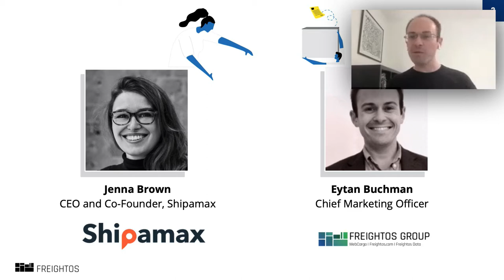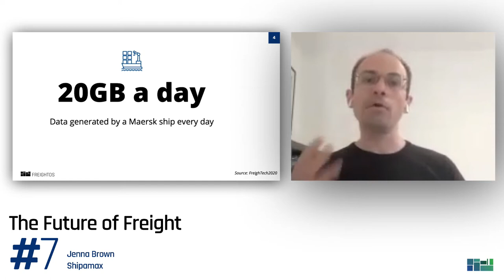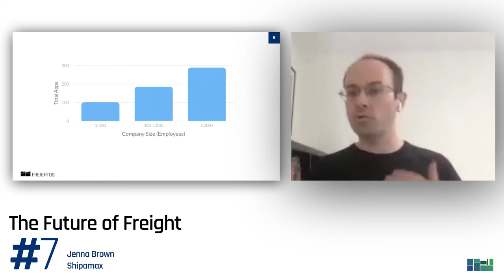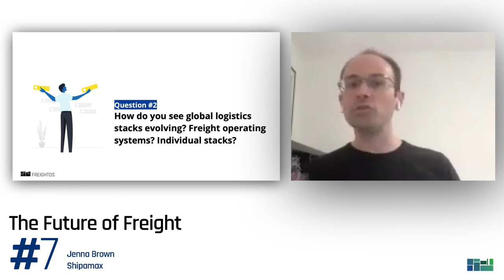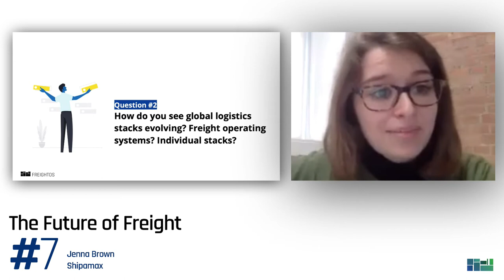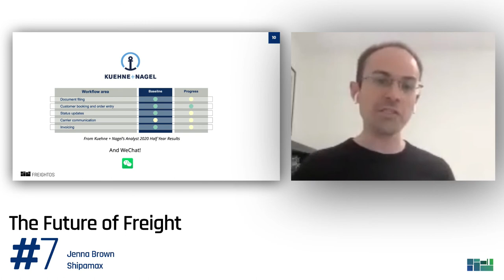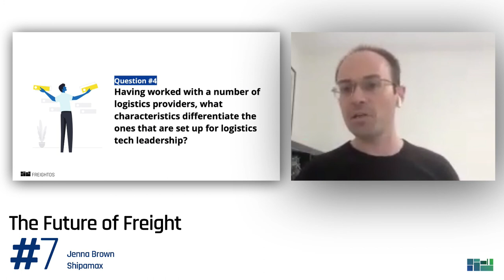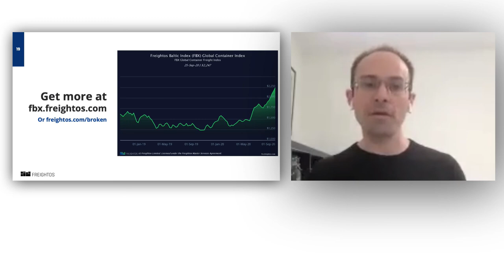Future of Freight #7: Integrations and Structured Data with Jenna Brown, CEO of Shipamax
From OCR and RPA to TEU and API, this has it all.

In this episode of Future of Freight, Eytan Buchman, the Freightos Group's Chief Marketing Officer, and Jenna Brown, CEO of logistics data extraction and integration Shipamax, dive deep into the opportunity of structured data, the evolution of internal tech stacks at providers, the must-dos and don't-dos of digitization and more.